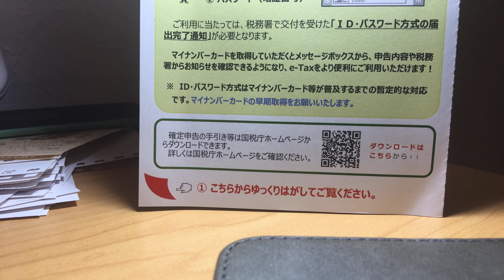英検準1級 単語 その4